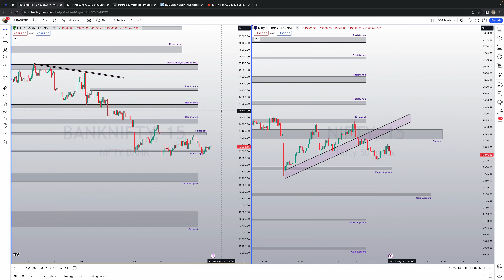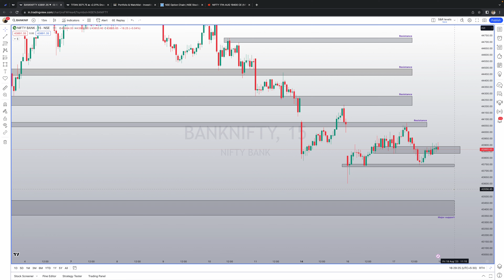Market Analysis | Nifty for Tomorrow | Bank Nifty Tomorrow | Nifty 50 | Futures and Options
Nifty & Bank Nifty analysis for August 18, 2023. Support and resistance levels, price action and OI analysis. Join Trinkerr communities to keep up with the markets!

What Can You Do With Trinkerr?
⭐ For Traders

1️⃣ Virtual F&O Platform: Claim ₹10 L virtual capital and practice trading on our simulated platform, complete with readymade strategies, stop loss and limit orders.

2️⃣ Insightful Feed: Stay updated on the latest market movements, news flashes and upcoming learning sessions on our feed, including information from SEBI-registered experts.

3️⃣ Exclusive Groups: Join Trinkerr-managed F&O groups on Telegram and WhatsApp to get timely notifications on the upcoming LIVE learning sessions, pre-market analysis, Q&A sessions, news updates, e-Books, charts, watchlists and more, all for free.

⭐ For Investors

4️⃣ Sync Broker Easily: Sync your existing Demat account with our smallcase integration, which supports 14 leading stock brokers in India.

5️⃣ Get Health Report: Get a free portfolio analysis to determine your holdings' health.

6️⃣ Invest In The Best: Discover, explore and invest in rule-based portfolios.

4️⃣ Real-time Notifications: Get live in-app & WhatsApp notifications whenever the system generates a signal to rebalance.

5️⃣ Thematic Picks: Choose from a wide variety of portfolios—long to short-term, EV to Agri & high returns to high dividends.

6️⃣ Verified Past Returns: Check the back-tested past returns of the portfolios before investing so you can make informed decisions.

7️⃣ Flexible Investment: Begin your investment journey with the capital size of your choice—low or high.

8️⃣ No Lock-in Period: Unlike Mutual Funds, PPFs and Fixed Deposits, your investments will have no lock-in period on our platform and therefore no penalties if and when you exit.

9️⃣100% Secure: Your money and stocks stay secure with your broker only. Trinkerr would never hold your assets.

1️⃣0️⃣100% Free: Did we say it's all for free? Well, it is.